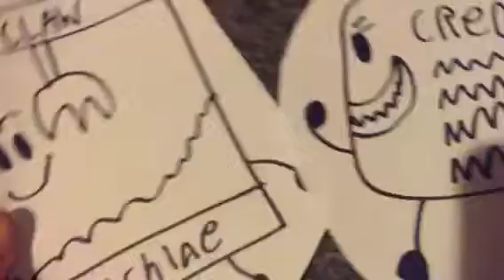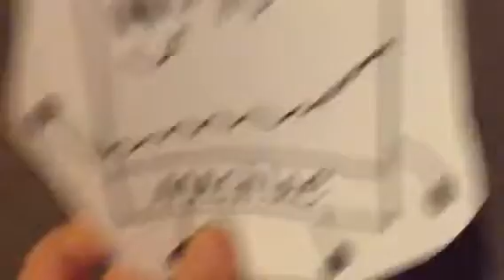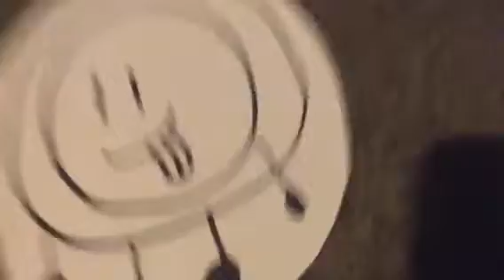Object fun Paper short:Gravity powers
Go to RF channel for the real object fun